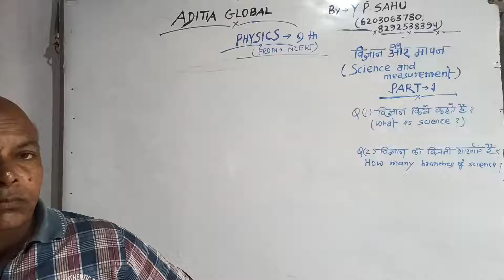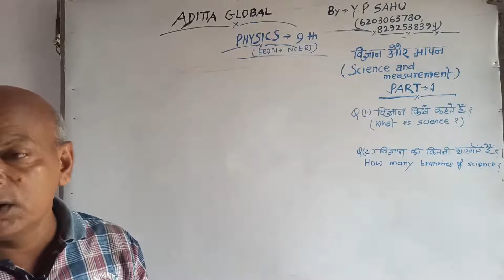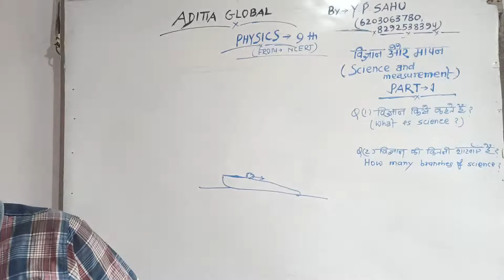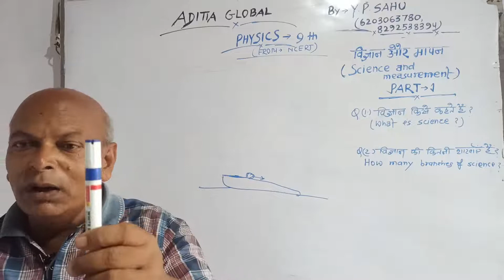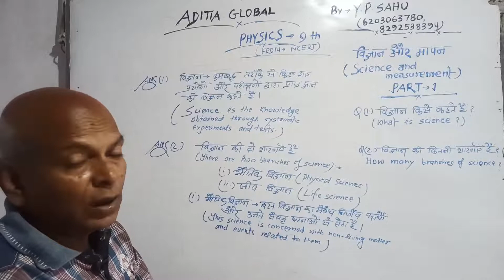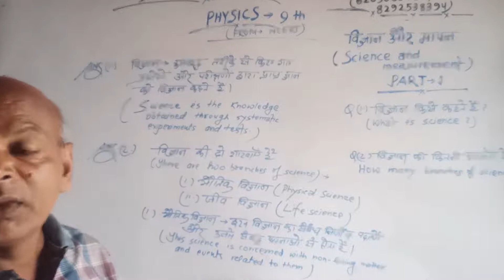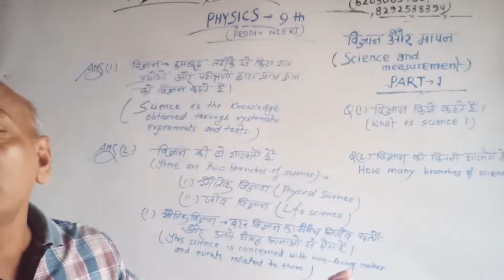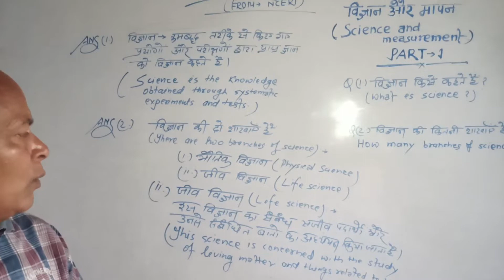What is SCIENCE ? Braches of Science Class- 9th Physics Part-1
What is SCIENCE ? Braches of Science Class- 9th Physics
physical quantities and measurement,9th class,chapter 1,what is science,introduction to physics,branches of physics,9th class physics,introduction to light,what is physics introduction,basic introduction to physics,how to study physics,types of laws in physics,physics introduction and branches of physics,9th class physics chapter 1,online physics lecture 9th class,physics part 1 matric,physics in urdu hindi,cbse class 9 physics,introduction to physics science,10 examples of physics in everyday life,10 examples of physics